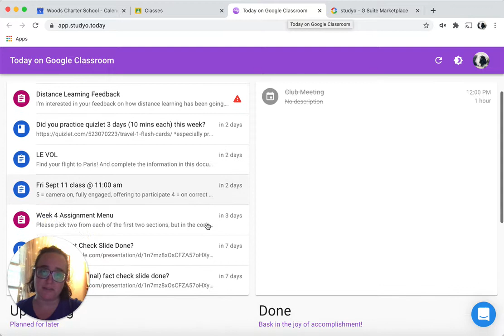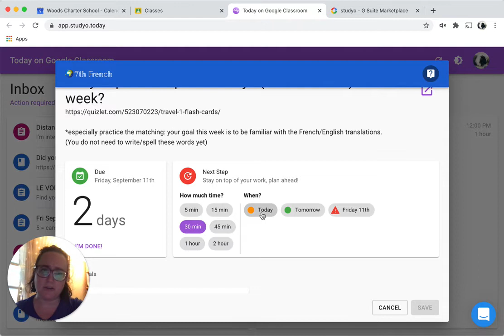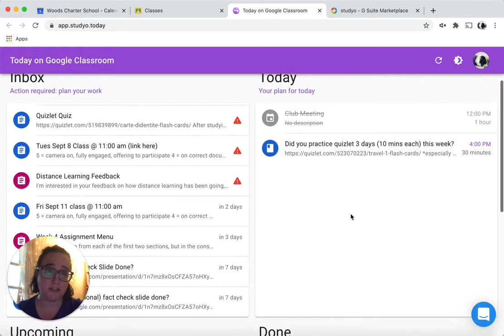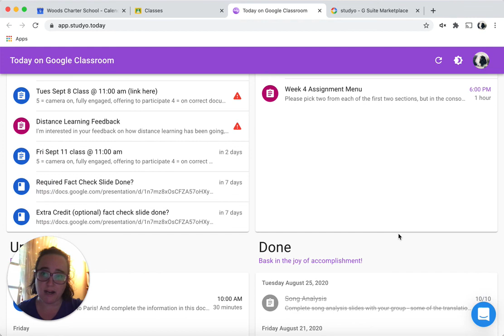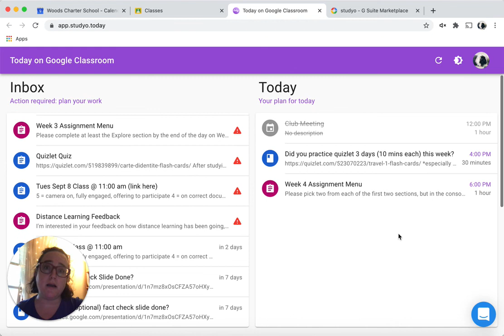Using Studyo Today with Google Classroom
Studyo Today is an app available through gsuite marketplace that will allow students to plan and organize their work through Google Classroom. This video gives a brief overview. Some things I forgot to mention or realized afterwards:
1. The Today pane will show any calendar events that the student has been invited to, from any calendar.
2. If you don't complete an assignment at the end of the session it will prompt you to reschedule it for a later time, or you can schedule the same assignment for multiple work sessions.
3. Once you've installed Studyo access it through the "waffle menu", the array of squares in the top right of your screen when you're on most Google websites.